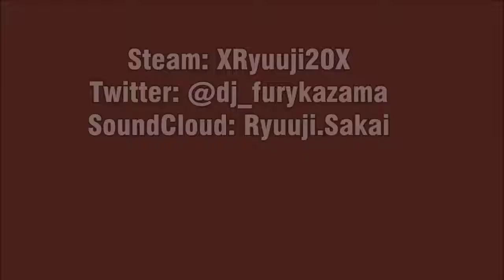Nekketsu Kouha KUNIO-Kun - Flash Beat (ADX Mix)